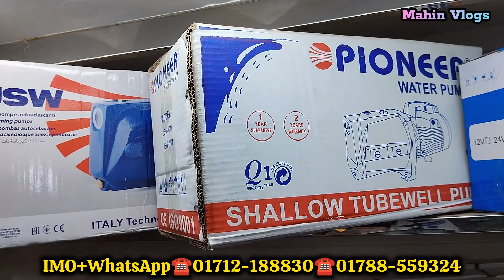পেট্রোল ডিজেল গ্যাস জেনারেটর পাইকারি কিনুন💥 navapur wholesale market💥১৬ হাজার টাকায় জেনার কিনুন